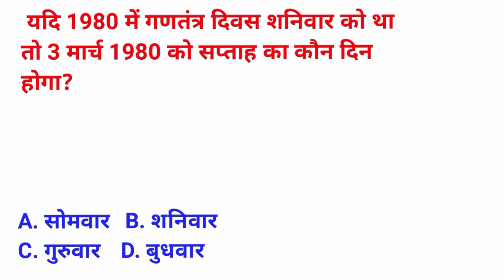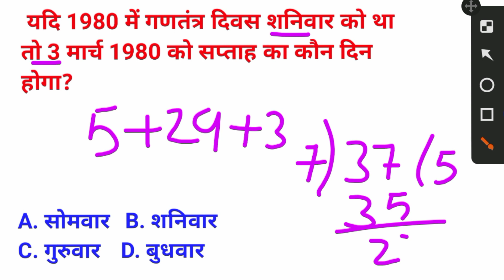Calendar Reasoning Question and answer in hindi | calendar code | century code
Hello Friends !
 In this video I will discuss some important Calendar Reasoning Question and answer in hindi.